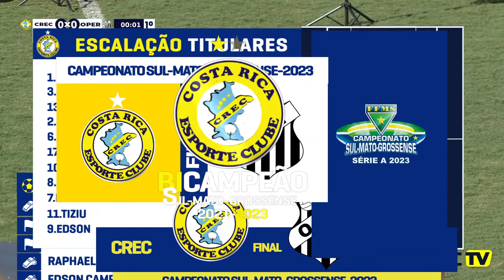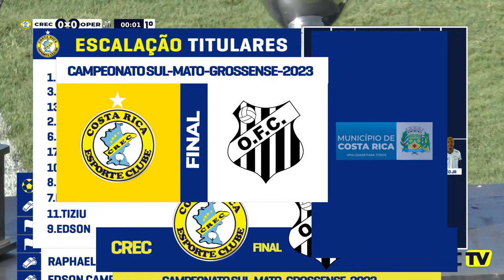CREC X OPERÁRIO - FINAL CAMPEONATO ESTADUAL SUL-MATO-GROSSENSE 2023 - 30/04/2023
GRANDE FINAL DO Campeonato Sul-Mato-Grossense 2023

Partida do dia 30/04/2023 a partir das 15:00 horas;

COSTA RICA ESPORTE CLUBE  X OPERÁRIO

Apoio:

Município de Costa Rica
Câmara Municipal de Vereadores
Secretaria de Turismo, Meio Ambiente, Esporte e Cultura

Vison Art Comunicação Visual
A Barateira Tintas - Tintas Coral
Academia Espaço Fitness
Drograrias Ultra Popular
SpeedNet - Internet Fibra Óptica
Empório Conveniência
Biguirão soldas
Pirâmide Agrícola
Posto Avenida Taurus
JS Florestal
PS Engenharia
Mercado César
Hospital das Baterias
Doidão Materiais Para Construção

CREC TV, OFERECIMENTO:

Passos Calçados e Confecções
Digital Center Cursos Profissionalizantes
Cruzeiro do Sul -  Pólo Virtual Costa Rica
Play Store
Lavex
Sanex Engenharia
Lavex Limpeza Automotiva